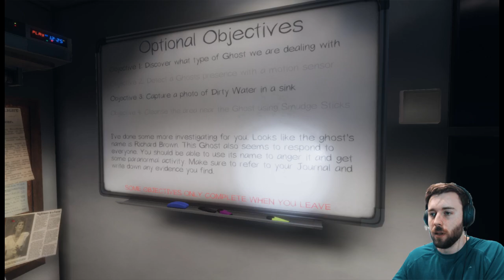Phasmophobia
Sorry I was disconnected and the streams were split up!